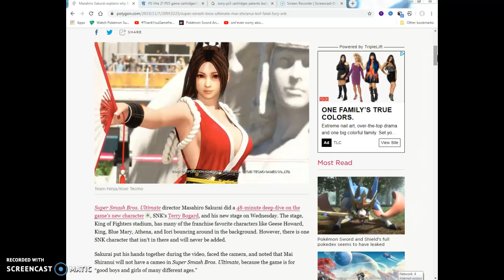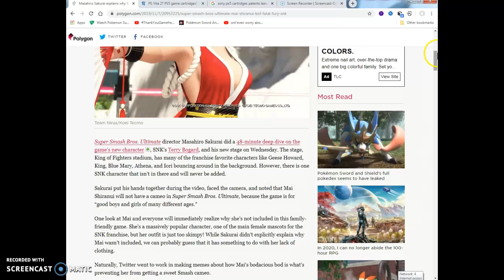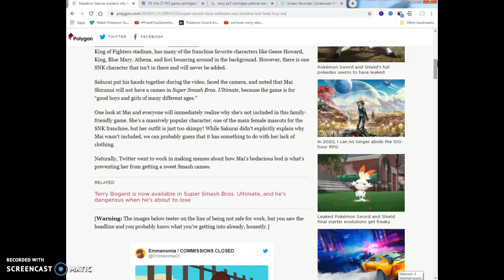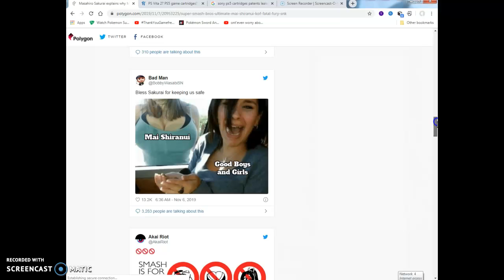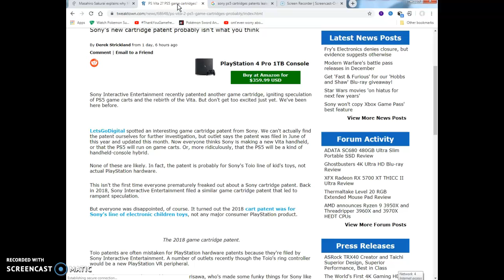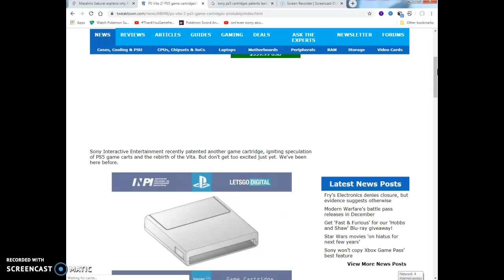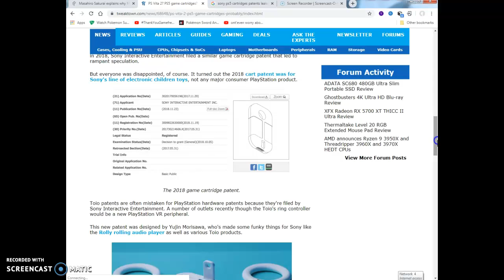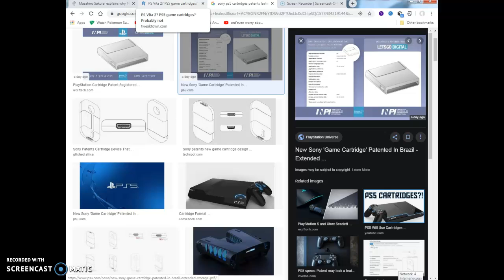Smash Bros Director Sakurai says why Mai Shiranui not added into SmashBros Ultimate.& Ps5 cartridges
are real or fake?Link to both of these fascinating amazing articles i read

long story short broskis. It is a very huge ass shame that a very cute anime big boobs bouncy big titted pretty anime girl like Mai Shiranui did not make it into the Smash Bros Ultimate Roster .And looks like mr. Massahiro Sakurai pretty much confirms (in my opinion )that she will never be added to this legendary nintendo title game franchise ever =( oh well they at least better put another cute ass kawaii desu looking big breasted anime fighter girl in that game in the future or in another 3 or 7 more years when nintendo makes their next future console after the switch is done and over with sadly.Last bit of the news, Seems that patents are out there in the wilds of the internet that the PS Vita 2 and the future Sony Playstation 5 may use cartridges instead of the traditional CD disk .Man their are definitely taking notes of the nintendo switch success aren't they ! So that pretty much wraps up the video!!!Peace out out like sauerkraut lates and goodbye and I'll see you on the flipside!!!(hopefully)